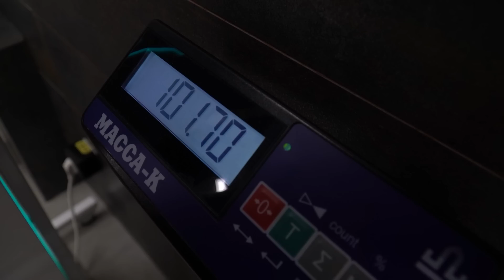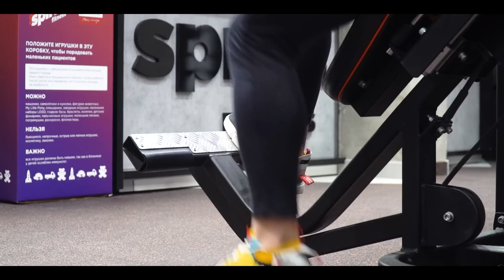ЧТО НАДО ЗНАТЬ О ТРЕНИРОВКЕ НОГ? КАЧАЕМ НОГИ ЧЕМПИОНОВ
Виктор Симкин на связи , в этом выпуске КАЧАЕМ НОГИ ЧЕМПИОНОВ.
Расскажу про небольшие тонкости и разные моменты
САМЫЙ ИНТЕРЕСНЫЙ СТРИМ КОТОРЫЙ ТЫ ВИДЕЛ
►DONAT